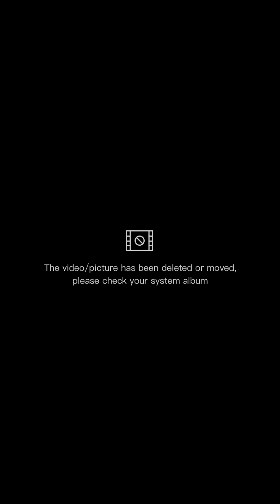ngebersihin kulkas di bantuin 2 bocilku